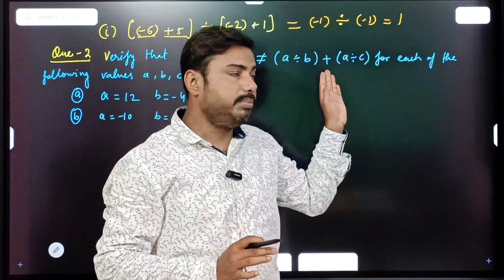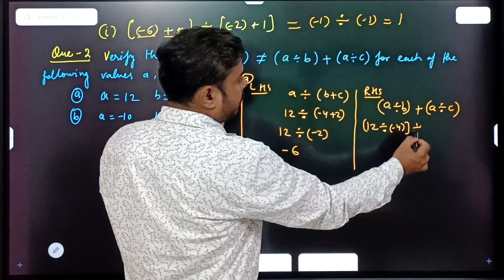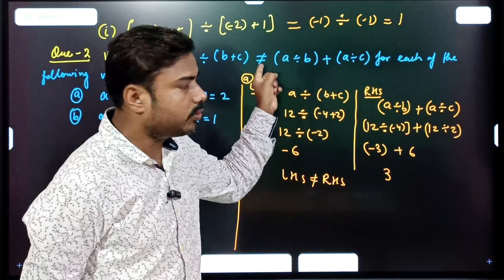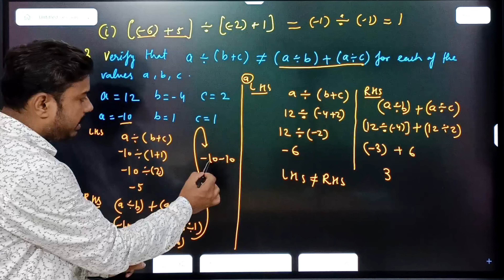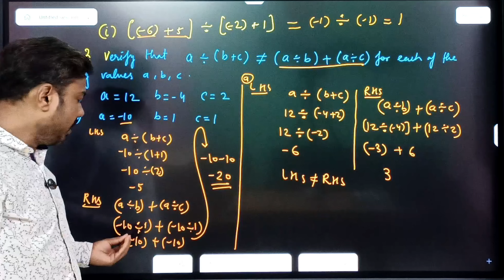maths class 7 Integers exercise 1.3 Que-2 verify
integers trending 7th class,
integers in 7th class,
integers of class 7,
integers of 7th class,
7th class chapter 1 integers,
7th class cbse integers,
7th class integers maths,
7th class integers first lesson,
integers for 7th class,
integers for class 7 evaluate,
7th class integers project,
grade 7 math lesson integers,
ch integers class 7,
chapter 1 integers of class 7th,
chapter integers of class 7th,
7th class integers chapter 1,
integers in class 7,
7th maths integers activity,
integers for class 7 activity,
7th class chapter integers,
7th class maths integers chapter,
7th class properties of integers,
7th class maths properties of integers,
7th class chapter number 1 integers,
integers of class 7th,
7th class integers chapter,
7th class maths try these,
7th class integers exercise 2,
7th class integers exercise 1.2,
7th class integers 1.1,
integers for class 7 sums,
7th class maths chapter integers,
7th maths chapter 1 integers,
integers class 7 one shot,
class 7 chapter 1 integers cbse,
integers for class 7 model,
7th class integers exercise 4,
7th class integers exercise 7integers gre,
integers charts,
find low competition keywords high traffic free,
high search volume low competition keywords youtube,
keywords low competition high search,
how to find highest youtube searching keywords,
how to get search volume for keywords,
find low competition keywords,
find low competition keywords free,
guess an integer number in a range in python,
how to search trending keywords on youtube,
youtube keyword research website,
high search volume low competition keywords,
high volume keywords for youtube,
zero volume keywords,
size of integer in c,
3 integers,
7 integers,
integers find the value of,
difference between 7/8 and 7/4